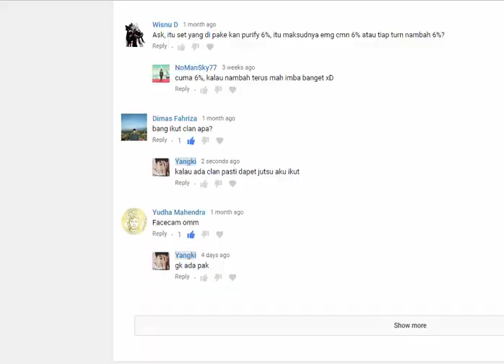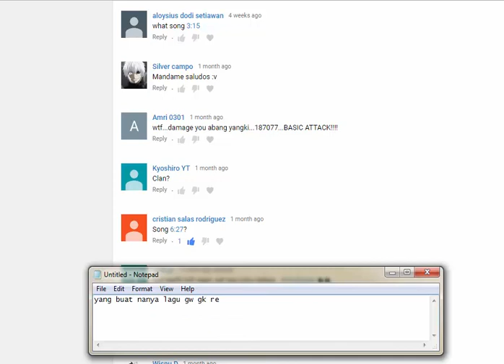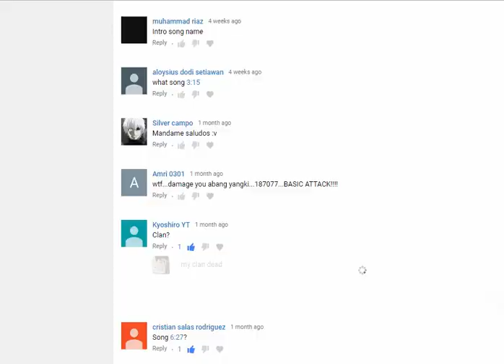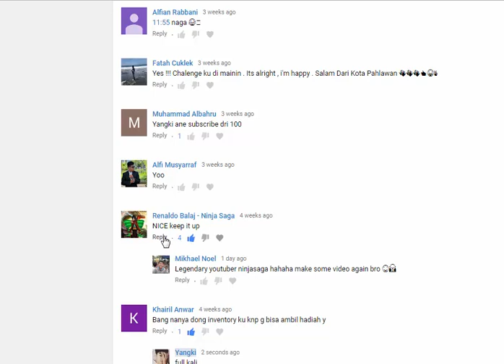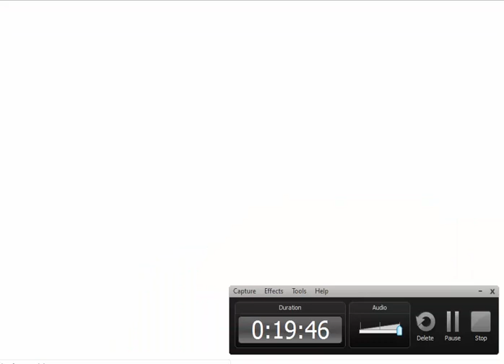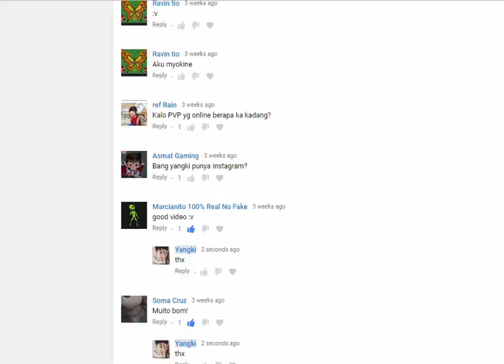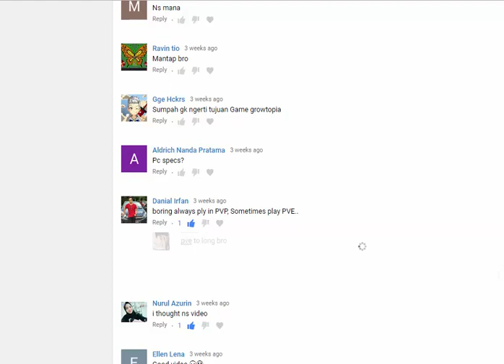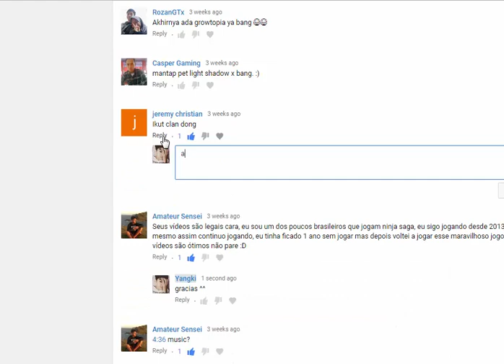Ninja Saga Yangki - full earth = hard to win